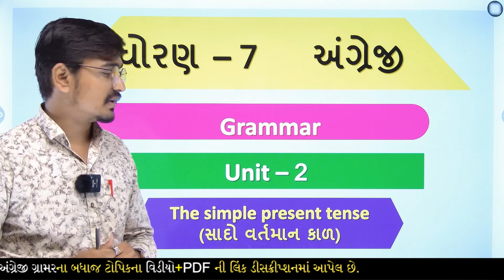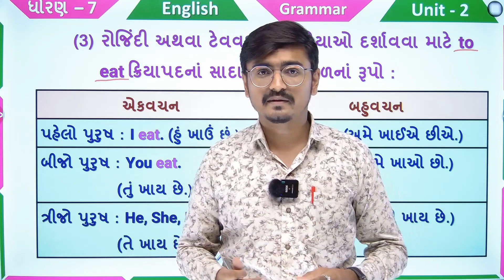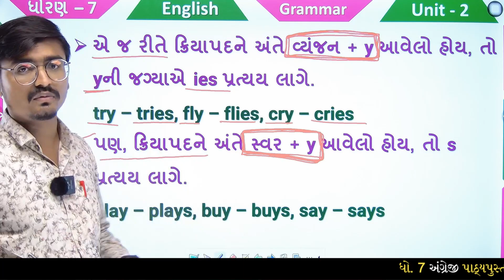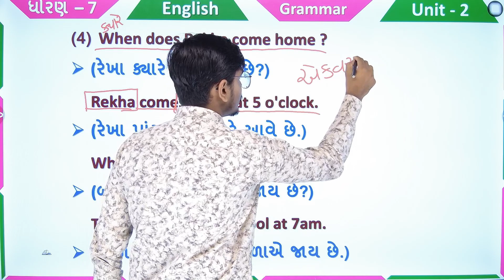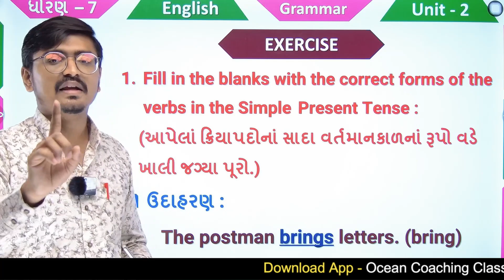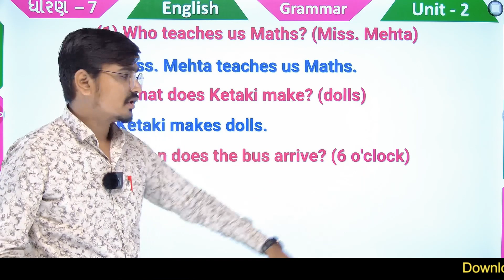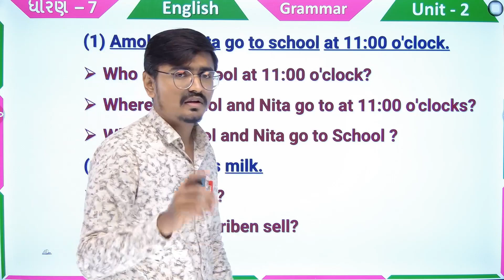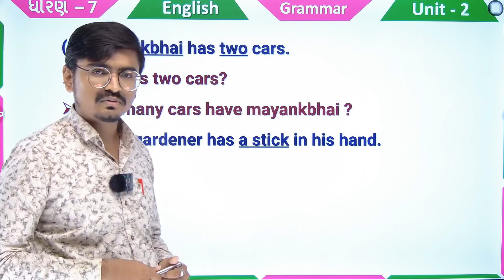std 7 english grammar chapter 2 sem 1 - dhoran 7 english grammar unit 2 - dhoran 7 angreji grammar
⇒ ધોરણ 7 અંગ્રેજી પાઠ્યપુસ્તકના બધાજ યુનિટની તમામ activity + ગ્રામરના  સોલ્યુશન ની PDF મેળવવા
      માટેની લિંક